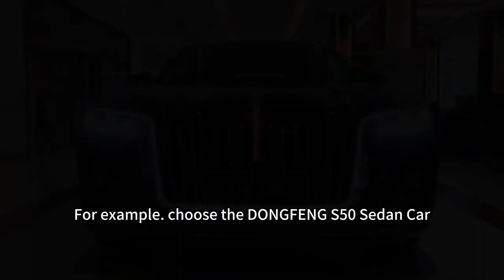FAW HONGQI H9 LUXURY CAR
I am Lily from Henan Zlin Heavy Industry Group Co., Ltd., a professional factory for self loading concrete mixer truck,concrete pump and backhoe loader with CE.
Would you like to tell us which capacity do you need and we can send you some video and price for your reference?
Lily
Henan Zlin Heavy Industry Group